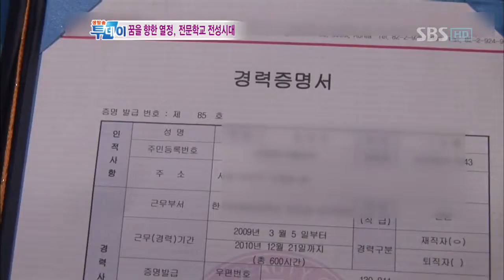생방송 투데이_434_10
생방송 투데이_434